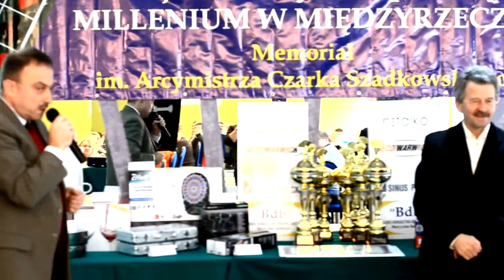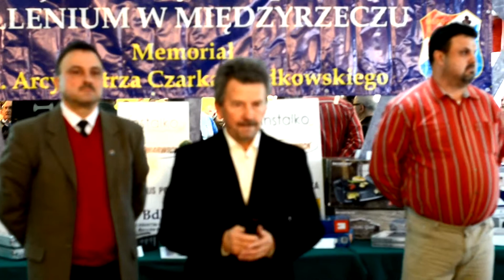Turniej Brydża Sportowego 49 MILLENIUM 2014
12 stycznia 2014 roku  w  Międzyrzeczu odbył się II Memoriał
   im. Arcymistrza Czarka Szadkowskiego...